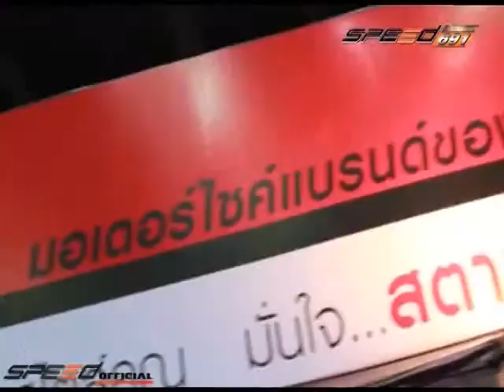รายการ Monster Feel 2 ก.ย. 57 2/4 Big Motor Sale 2014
รายการ Monster Feel จะพาคุณผู้ชมไปสัมผัสกับบรรยากาศภายในงาน Big Motor Sale 2014 รวมไปถึงการพูดคุยกับตัวแทน ในเรื่องของยานยนต์ในรุ่นต่างๆ บรรยากาศภายในงานจะเป็นอย่างไร?